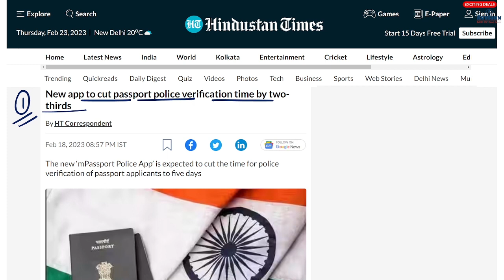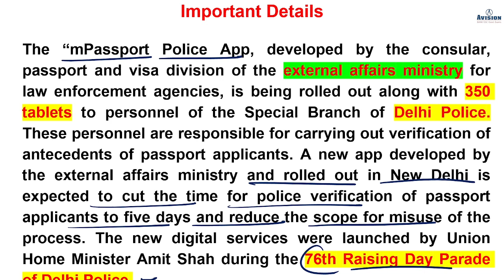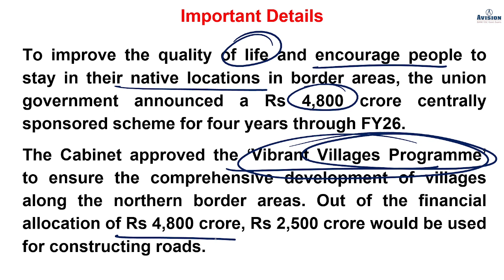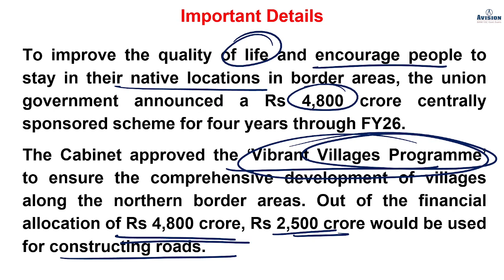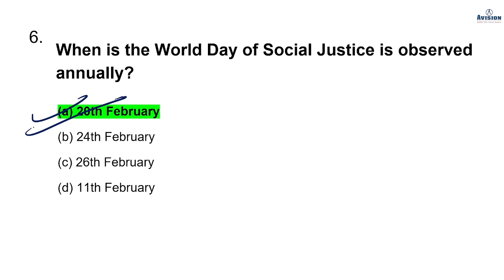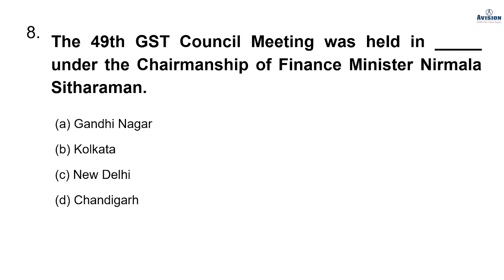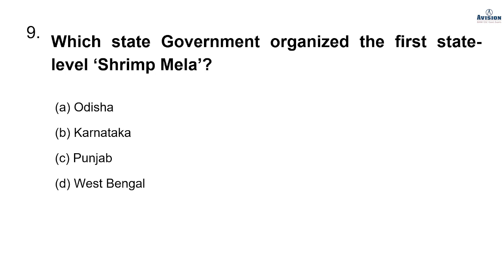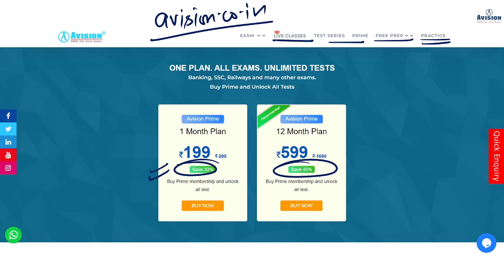Daily Current Affairs in hindi | feb 24th 2023 | Avision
Dear Aspirants
Daily Current Affairs in Hindi | Avision Current Affairs 24th february 2023 |

Helpline number :-
➤आप हमें व्हाट्सएप भी कर सकते हैं।